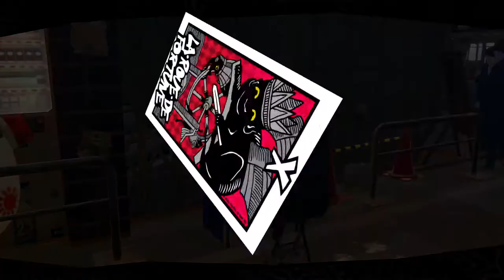Persona 5 (PS4) - Walkthrough part 50